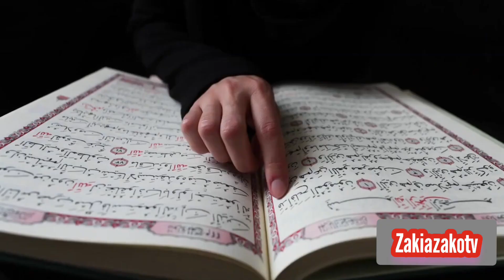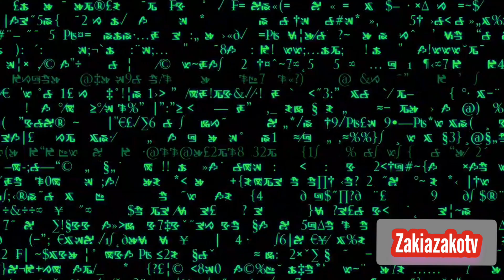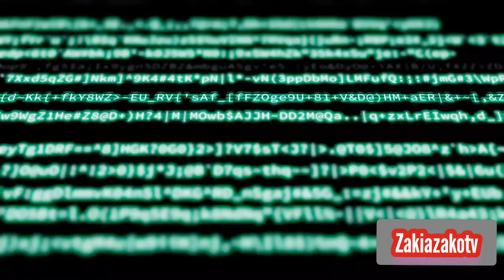Are we about to write a new Bible?nasa